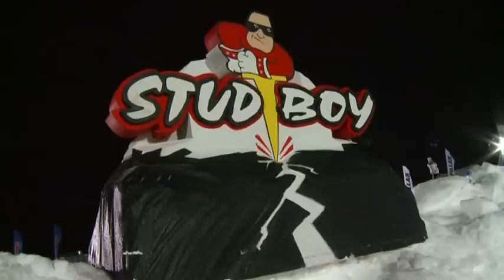AMSOIL Championship Snocross Series N.Y. part 6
Coverage of the ACSS Eastern National #6